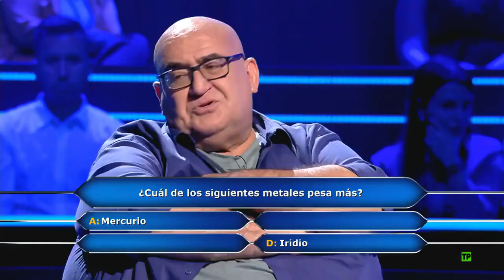LIDER Y LO MAS VISTO DE LA NOCHE DEL SÁBADO QUIEN QUIERE SER MILLONARIO EL SÁBADO EN ANTENA 3